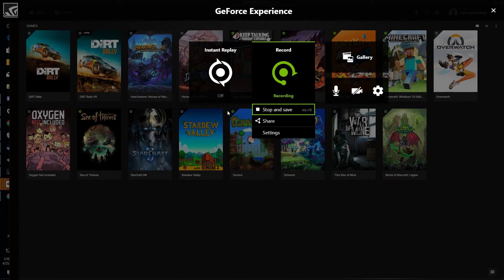What Remains of Edith Finch! Help me Play!